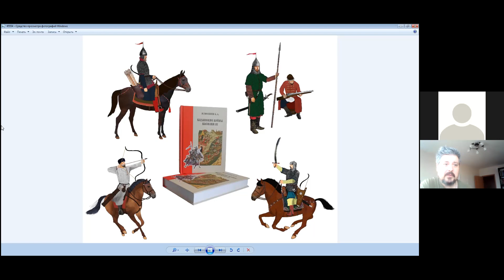Беседа с Борисом Илюшиным. Казанские войны Василия III.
Беседа с Борисом Илюшиным о недавно вышедшей книге, посвященной событиям Казанских войн Василия III.
Беседу ведет Четвертаков Евгений.